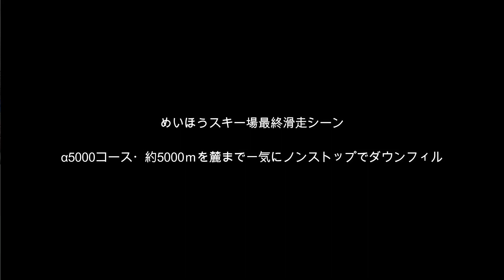めいほうスキー場最終滑走シーン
最終滑走はα5000コース・5000ｍの最長ロングコースをノンストップで麓まで約9分で下りて来ました。時速33ｋｍ/ｈのスピードとなります。
山頂での景色も十分に楽しみましたし、スキー滑走もそれなりに満足できましたので、早々と12時ごろには麓に下りて来ました。
帰宅には十分な時間が残っていましたので、途中の郡上八幡城見学を楽しんだ後、帰宅の途に就きました。